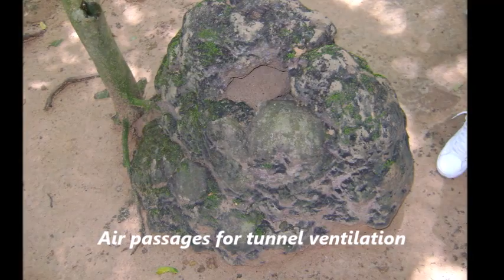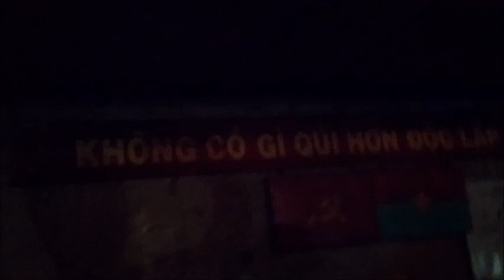Cu Chi Tunnels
A memorable visit to Cu Chi Tunnels near Ho Chi Minh in Vietnam